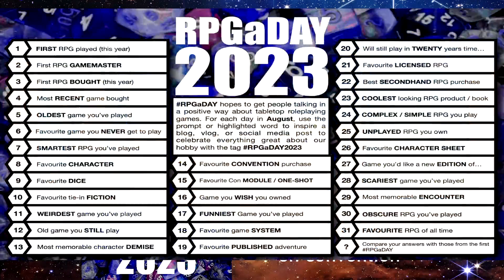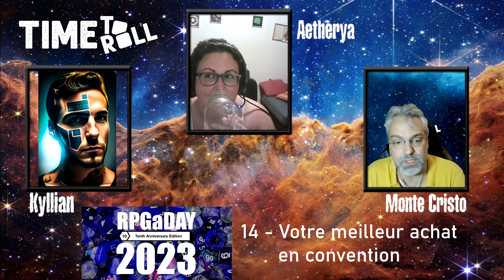RPGaDay23 - Jour 14 - Meilleur achat en convention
Chaque année au mois d'août c'est l'évènement RPGaDAY ! Une question/un thème par jour sur le jeu de rôle.
Cette année le staff de TTR se prête au jeu. En commençant par Aetherya, Monte Cristo et Kyllian

Des Mimics, des livres empoussiérés et de la bière...